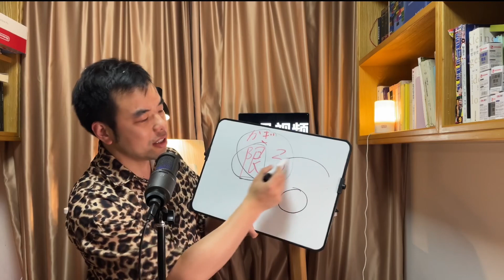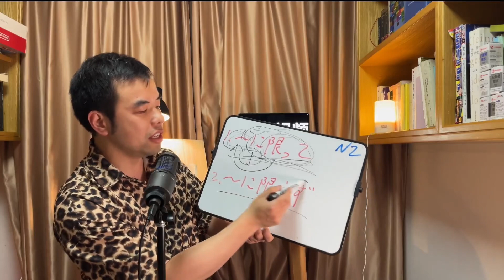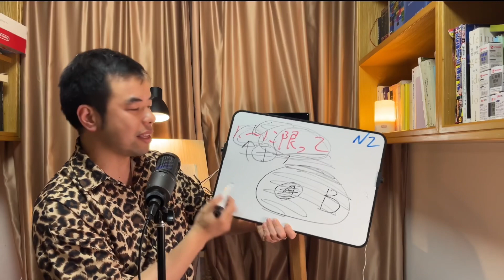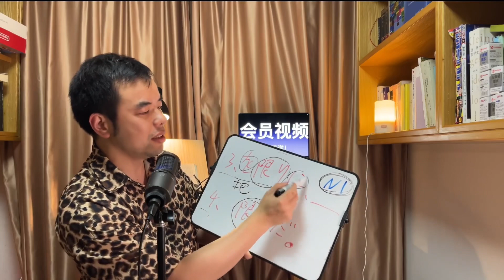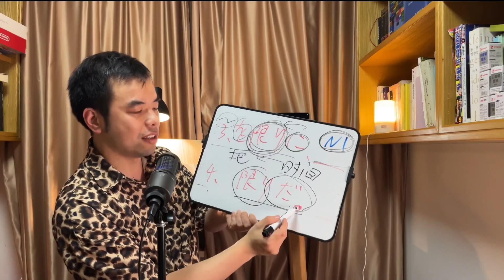不是照本宣科 非常有逻辑地说明白「限る」引申出来的语法【下】 に限って に限らず を限りに （の）限りだ